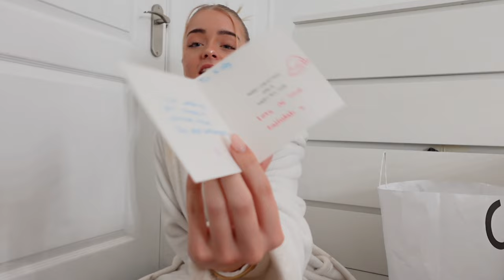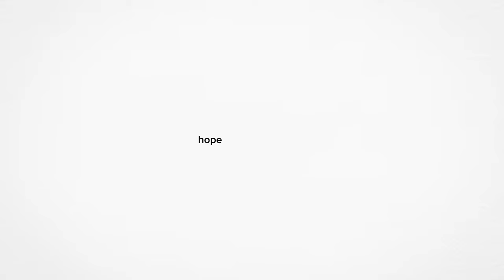a little christmasy vlog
hope you guys enjoyed this vlog, let me know what else you wanna see xxxx